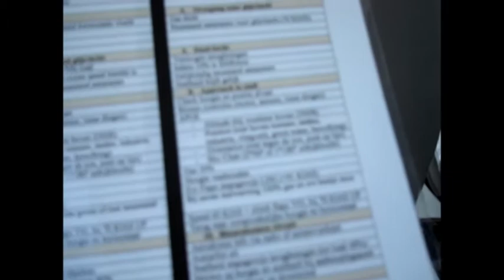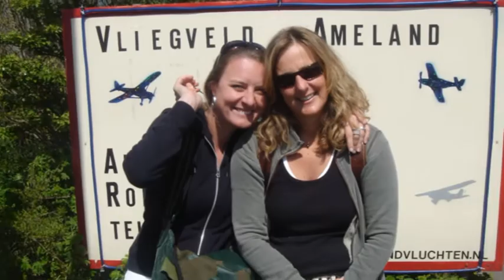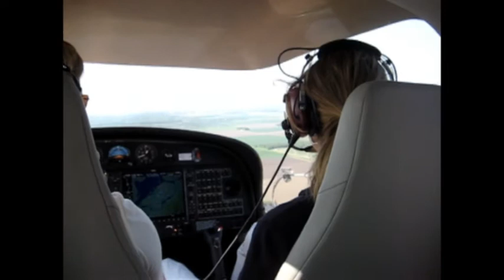Pancake Chickies naar Ameland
Pancake Chickies naar Ameland 7.5.2008